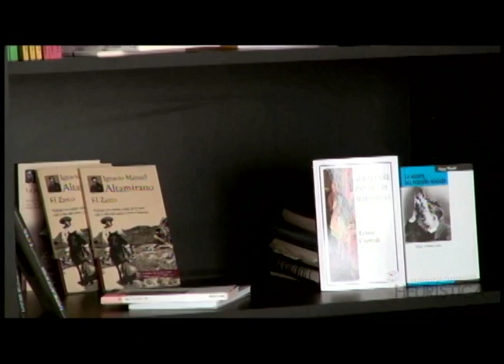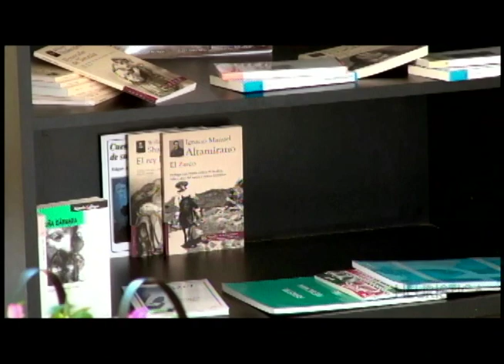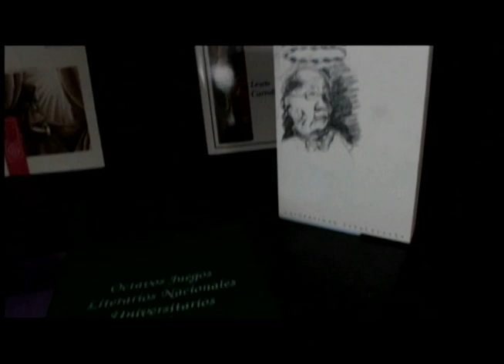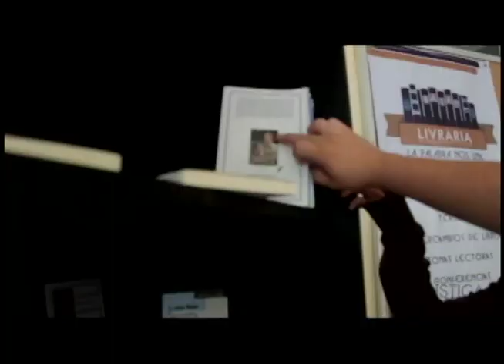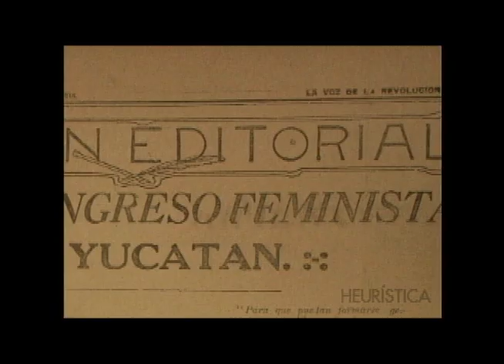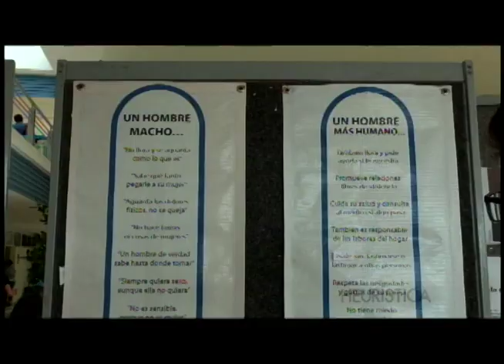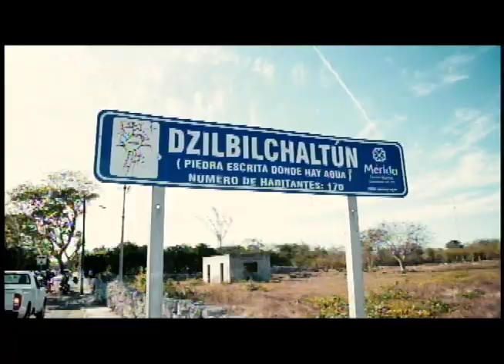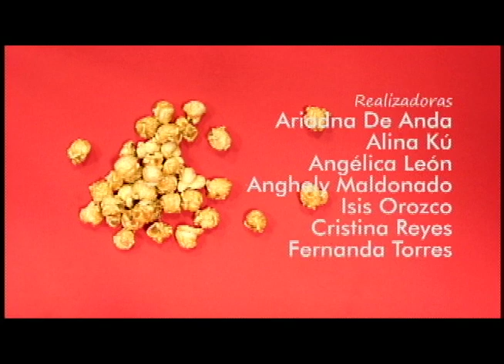Heurística (1)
Una producción de alumnos de la Universidad Autónoma de Yucatán (UADY). Licenciatura en Comunicación Social.
Taller de Televisión en Vivo. 15va Generación.